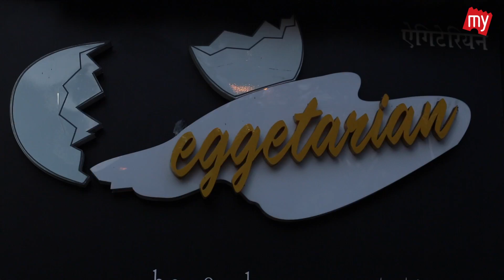Where To Get Best Egg Dishes In Mumbai | Indian Street Food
Imagine you are crash drunk on a Friday night, or you get out late from office and wondering where to eat what to eat. Well, to put an end to all those midnight hunger pangs, there is a new superhero in the town! Eggetarian at Juhu, right opposite Novotel, is an egg delicacy joint, run by Nikhil Bhambhani, from Rajasthan. This joint boasts of having more than 100 delicious lip-smacking egg dishes on its menu. Hailing from Rajasthan, the owner/chef Nikhil uses a special secret Rajasthani Red Masala which goes into the dishes to make them taste like something YOU HAVE NEVER HAD BEFORE. The delicious Tandoori Omelette, Rajasthani Egg Bhurji, Chef’s Special and others will take you to the world of eggs you have never experienced before. Light on your pocket, open till 4.00 AM every day, this place should definitely be up on your list, if you are a foodie like Deepak Kalra. Watch Deepak Kalra, in this episode of Karchii , Kadhai aur Kalra take you through Eggetarian.